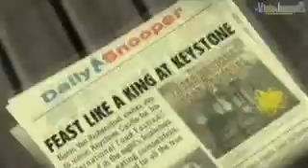ML 44439635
Video Migrado